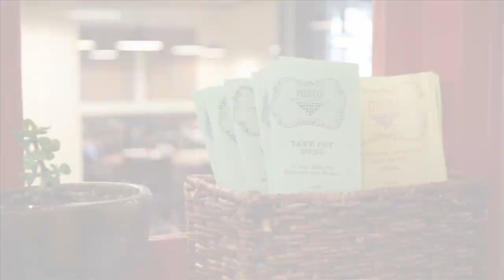Misto Cafe on Torrance Promo Video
A short 30 second promo video for Misto Caffe in Torrance CA